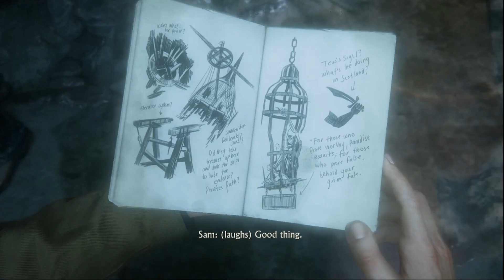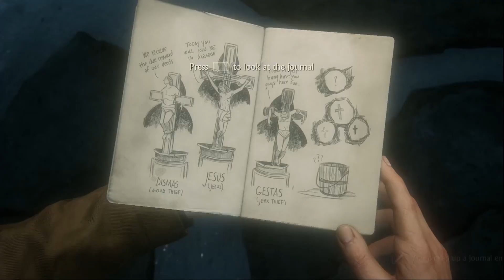Jacket Lover (Let's Play Uncharted 4 A thief's End part 10)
I must have it...

Also, liking and sharing this video helps Nathan Drake uncover the super ultra secret treasure of friendship on his last journey. At least his last journey for now until Naughty Dog decides to bring him out of retirement for monetary reasons, but that won't happen right?